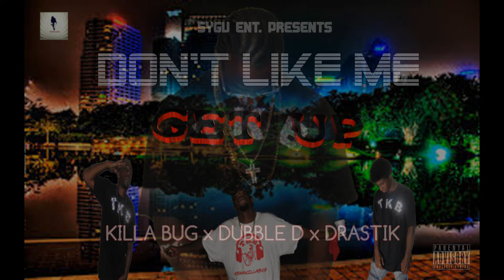Get Up - KILLA BUG x DRASTIK x DUBBLE D (T.K.B.) AUDIO